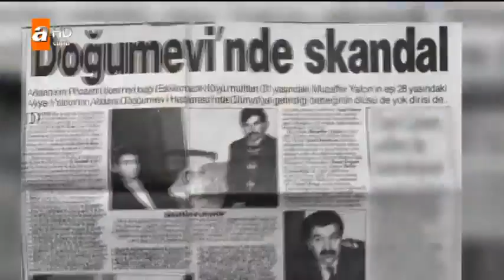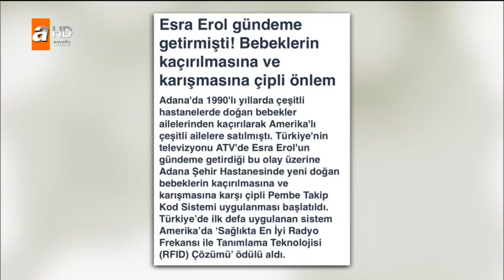Bebek kaçırılmalarına çipli çözüm - Esra Erol'da 11 Mayıs 2018